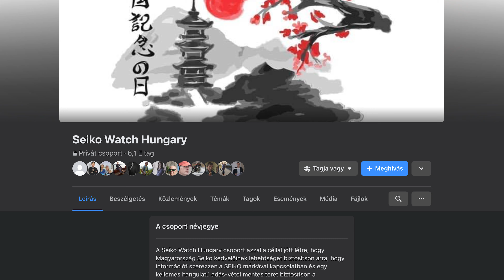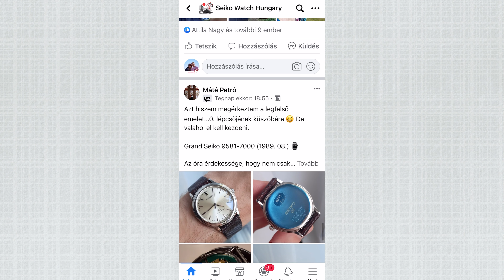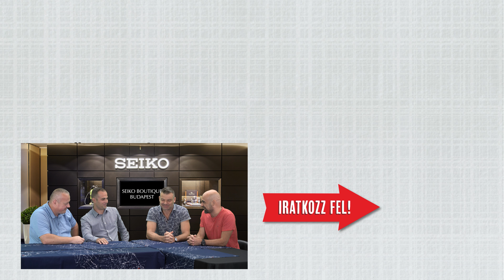Bemutatkozik a Seiko Watch Hungary facebook csoport - Seiko Boutique TV - S02E06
A Grand Seiko és Seiko órák szerelmeseinek menedéket nyújtó Facebook csoportban már 6000-nél is több tag cserél képeket, élményeket és tapasztalatokat nap mint nap. Legújabb videónkban megismerheted a csoport ötletgazdáját, aki bonsai erdő mögül posztolja a Seikoffeet napról napra, és találkozhatsz a leglelkesebb, legszigorúbb adminisztrátorral is, aki fáradhatatlanul szűri a csoportba posztolt minőségi tartalom legjobbjait, hogy biztosítsa mindannyiunk számára a színtiszta Seiko élményt. Jó szórakozást!